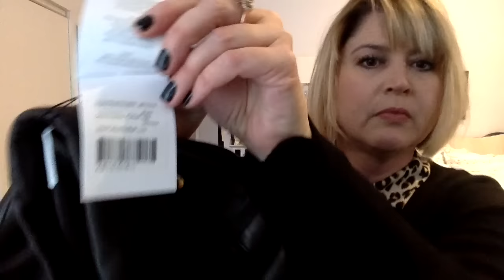Fave Youtubers, Anine Bing, Weekday outfits and other chatter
Happy Sunday all!

Piazza Sempione white dress
Saint Laurent ankle wrap shoes
Gucci Marmont bag
Hermés bracelet
Chanel bracelet

Anine Bing gold booties
Gucci Marmont bag
Stella McCartney jacket